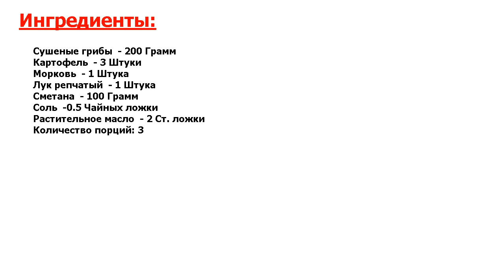★СУПЕРБЫСТРАЯ ГОТОВКА!★ ГРИБНОЙ СУП ПО-ПОЛЬСКИ ★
★Лучшее - для Вашей кухни● Сегодня предлагаю приготовить грибной суп по-польски, который станет отличным вариантом вкусного обеда и разнообразит ваш повседневный рацион● Берите на заметку рецепт!